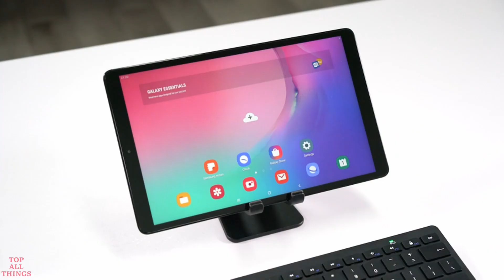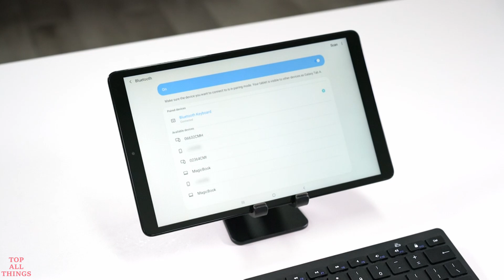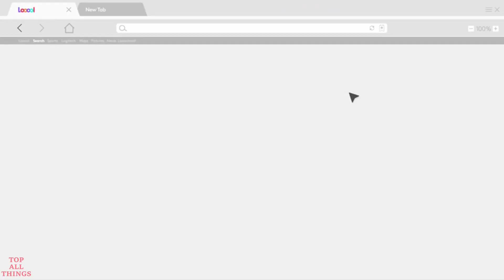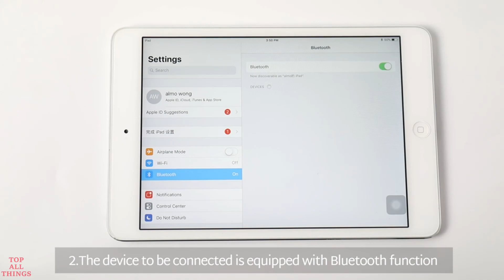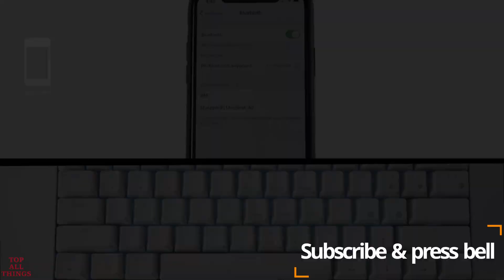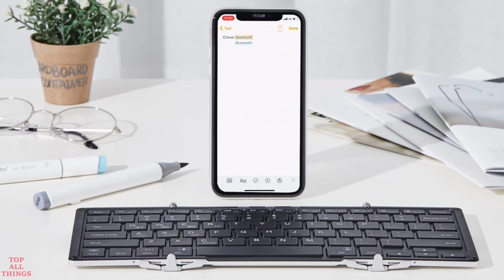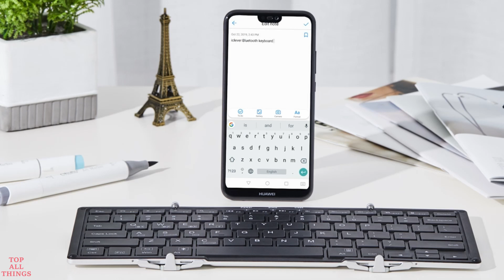5 BEST wireless keyboard in 2020 multi-device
Multi-Device Keyboards for iOS Windows Android Tablets, Smartphones, Laptops, PC and More.
WIRELESS/BLUETOOTH KEYBOARDS
1-SPARIN Tablet Bluetooth Keyboard
2-Logitech K600 Keyboard
3-RK ROYAL KLUDGE RK61 Wireless
4-iClever BK05 Bluetooth Keyboard
5-Logitech K350 Wireless Wave Keyboard